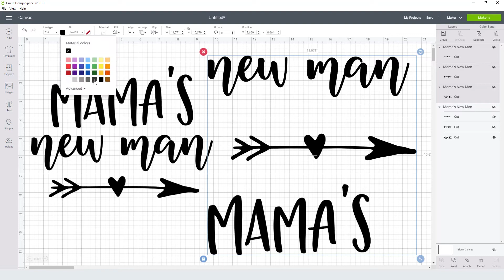Mama'S New Man Svg Free Cut File for Cricut